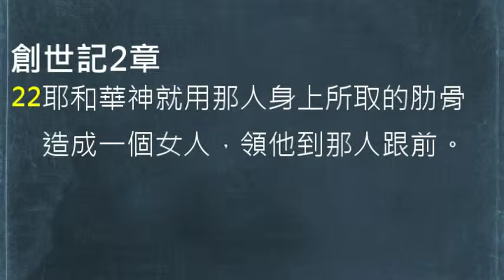【中壢教會】每日靈修 陳克安牧師 - 6/23 - 創世記2章7,22節